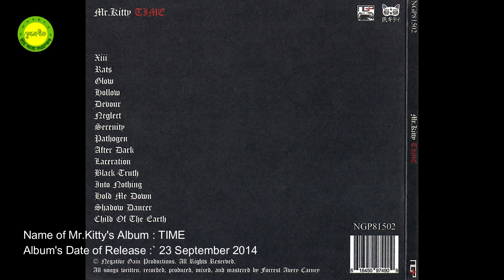After dark || Mr.Kitty || Lead Vocal and Music by Pilot || Featured Voice by Adnin || Photomix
After dark
Song writer, producer and original singer : Mr.Kitty

Cover details :
Lead Vocal, Music and Overall Production : Pilot
Featured Vocal : ADN

আমি, Sonabeej/সোনাবীজ (খলিল মাহ্‌মুদ) নিজেও গান লিখছি, সুর করছি এবং শুধু সুরগুলো ধরে রাখার জন্যই আমার নিজের কণ্ঠে গেয়েই এগুলো ইউটিউবে শেয়ার করছি। আমি গানের শিল্পী নই, আমি মূলত কবি, গীতিকার ও সুরকার। কাজেই, আমার গাওয়া গানগুলোতে দয়া করে কেউ কণ্ঠশৈলী, উচ্চারণ-ত্রুটি, মিউজিক-ফল্টস, ইত্যাদি বিচার করতে যাবেন না, বিচার করবেন আমার লিরিক ও সুর; এগুলো মেলোডিয়াস, মৌলিক, বৈচিত্রময় ও আকর্ষণীয় কিনা। তাতে আপনাদের কোনো মতামত ও পরামর্শ থাকলে দয়া করে আমার উপকার ও উন্নতির জন্য তা জানাবেন।

এ গানগুলো ভবিষ্যতে প্রকৃত কণ্ঠশিল্পীদের দ্বারা গাওয়ানোর পরিকল্পনা রয়েছে আমার। মান ভালো হলে মিউজিক কম্পোজ করে ফটোমিক্স মিউজিক ভিডিও তৈরি করে আমার নিজস্ব চ্যানেলে আপলোড করা হবে। অবশ্য, বাণিজ্যিক উদ্দেশ্য ছাড়া শুধু বিনোদন ও আনন্দের জন্য আমার গান যে-কেউ গাইতে ও শেয়ার করতে পারেন, সেটি আমার নিজের জন্যই বরং অনেক আনন্দের হবে এবং শিল্পীর প্রতি আমার অগ্রিম ধন্যবাদ ও কৃতজ্ঞতা থাকবে।

কেউ চাইলে লিরিক পাঠাতে পারেন। তবে এখনই তাড়াহুড়ো করে লিখে এখানে কমেন্টের ঘরে পোস্ট করার দরকার নেই। সময় নিন, ধীরে সুস্থে চিন্তা করে লিখুন। কথাগুলো সরল, সহজবোধ্য, বলামাত্রই শ্রোতা বুঝতে পারেন, এমন হতে হবে। ছোটো ছোটো লাইনে। ২ লাইনের মুখ/শুরু, এরপর ৩ + ৩ লাইনের দুটি অন্তরা। পর্বগুলো যেন ছোটো ছোট হয়, ২ বা ৩ পর্বের। কথাগুলো সাবলীল ও আধুনিক হতে হবে, অর্থাৎ, কবিতার পুরোনো রীতি পরিত্যাজ্য, উদাহরণ দিই - মম, তব, তরে, লাগি, ইত্যাদি বাদ দিয়ে লিখবেন। আমার সুর করা আপনার লিরিকের গানের কপিরাইট আমার। কিন্তু, আপনি সর্বত্র শেয়ার করতে পারবেন, তবে, কোথাও মানিটাইজ করতে চাইলে আমার অনুমতি নিতে হবে। আমি অনুমতি দিলে বা কোনো শর্ত দিলে সে অনুযায়ী সেটা মানিটাইজ করা যাবে।

এখানে উল্লেখ্য যে, যে-সব গানের একাধিক ভার্সন পাওয়া যায়, সেগুলোর মধ্য থেকে আমি সাধারণত সেরা ভার্সনটাই আমার সংগ্রহে রাখি; একাধিক উন্নত মানের ভার্সন হলে সবগুলোই আমার সংগ্রহে রেখে দিই। যে-সব গানের অডিওতে ত্রুটি রয়েছে, সেগুলো সংশোধন করার চেষ্টা করি। অনেক চ্যানেল থেকে সেরা মানের অডিও নিয়ে থাকি এবং ভিডিওতে তাদের নাম উল্লেখ করে দিই; ভুলবশত বাদ পড়ে গেলে, আমাকে সূত্রসহ মনে করিয়ে দিলে মন্তব্যের ঘরে তাঁর/তাঁদের নাম জুড়ে দিব।

গানের প্রতি আমার দরদ থেকেই এসব করছি। এসব গানের ছবিগুলো ইন্টারনেট থেকে নেয়া, কিছু ছবি আমার ফেইসবুক ফ্রেন্ড ও বন্ধুবান্ধবদের কাছ থেকে নেয়া; কিছু ছবি ও ভিডিও আমার নিজের করা। কিছু কিছু ভিডিওর জন্য জনপ্রিয় ছায়াছবির ভিডিও ফুটেজ বা জনপ্রিয় মিউজিক ভিডিও ব্যবহার করেছি; ওগুলো দিয়ে গানের একটা গল্প বা ভিজুয়ালাইজেশন তৈরি করার যথাসাধ্য চেষ্টা করা হয়েছে; তবে, মাঝে মাঝে নিছক একঘেঁয়ামি এড়ানোর জন্য, কিংবা ফান করার উদ্দেশ্যে এসব ছবি বা ভিডিও যোগ করা হয়েছে।

আমি দাবি করছি যে, আমার বানানো মিউজিক ভিডিওতে গান সম্পর্কে সংশ্লিষ্ট অনেক তথ্য যোগ করে থাকি, যা সচরাচর অন্যাম্য চ্যানেলে দেখা যায় না। এগুলো ভিডিওর ভেতরে, সাধারণত ২০ সেকেন্ড পর থেকেই দেখা যাবে। গীতিকার, সুরকার, শিল্পীর নাম পাওয়া না গেলে সেটিও আমি উল্লেখ করে থাকি।